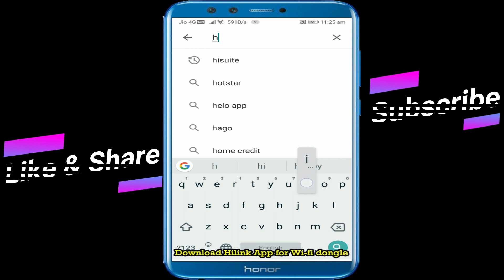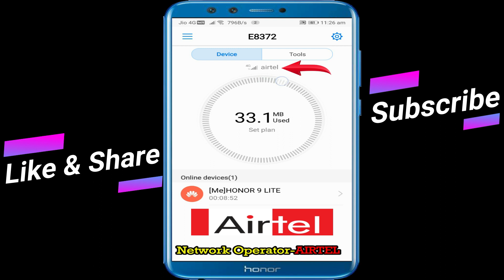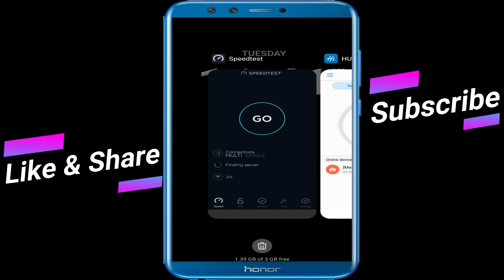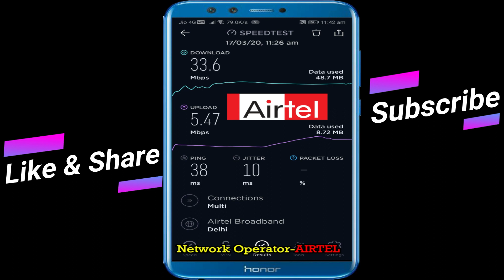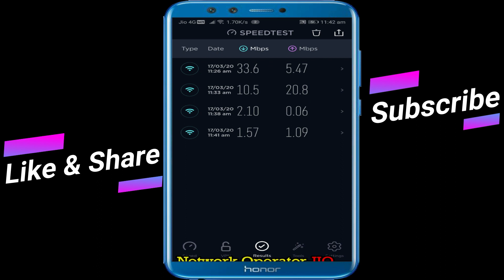Fastest Network in India with Proof | Jio Vs Airtel Vs Idea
Check out fastest internet service provider in your area.

Airtel vs Vodafone vs Jio vs IDEA

Purchase Link for:
Huawei E8372 Unlocked 4G/LTE Wi-Fi Wingle